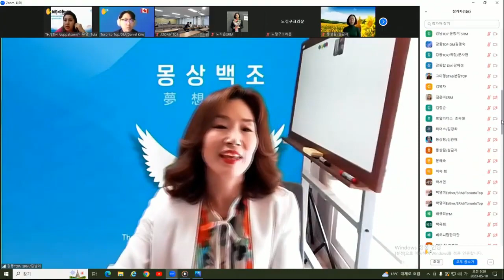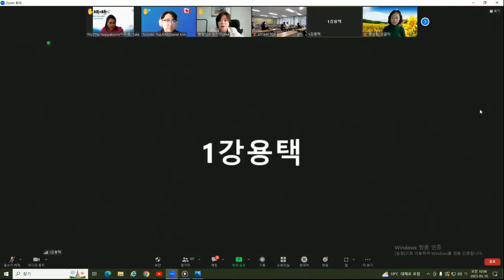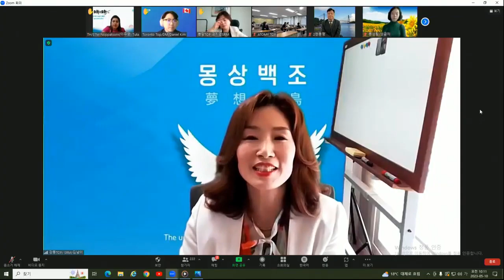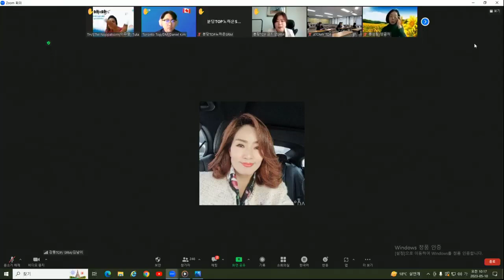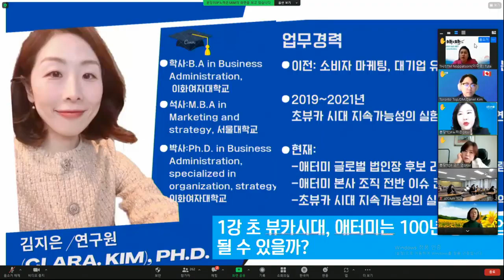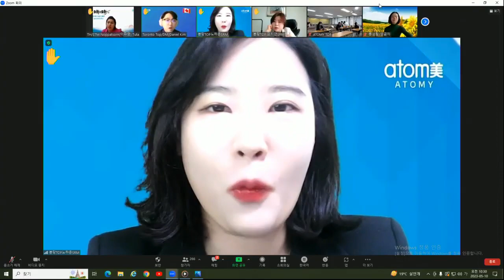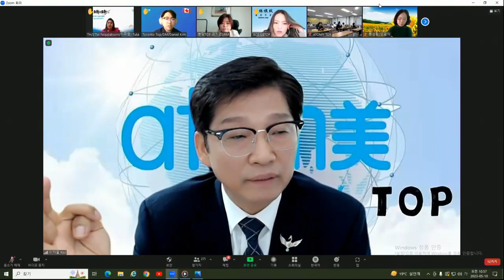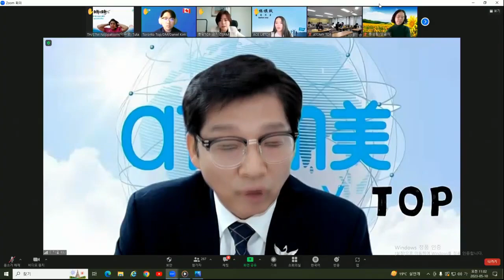TOP 글로벌 통합조회